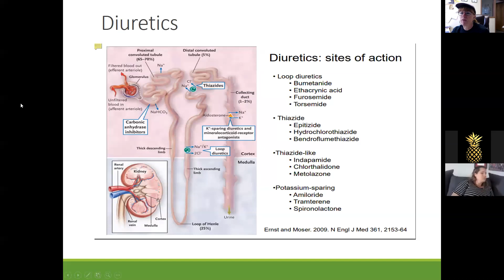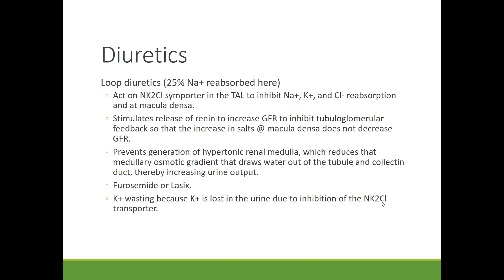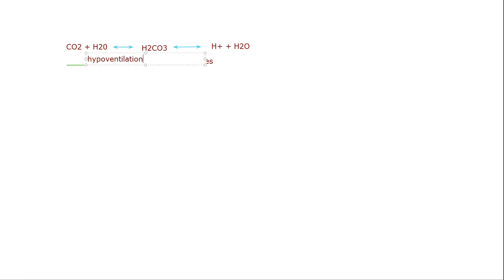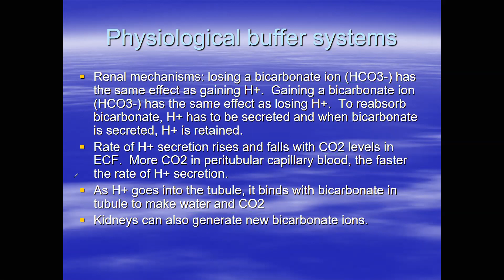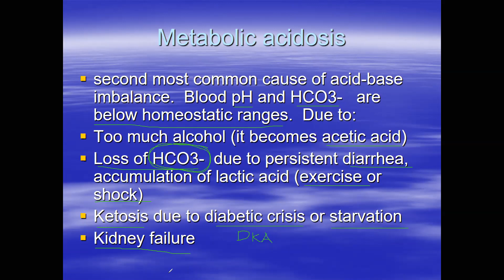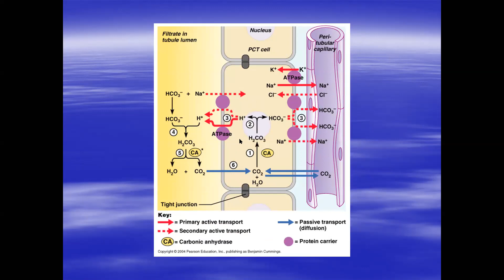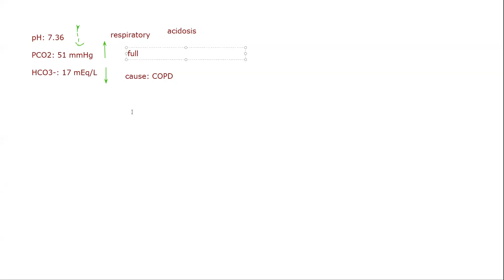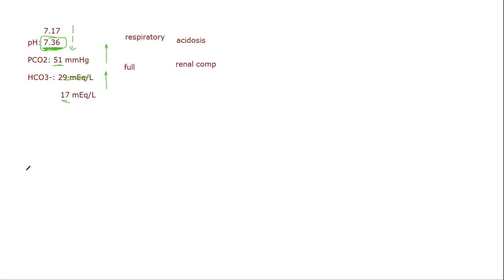acid base lecture 4 17